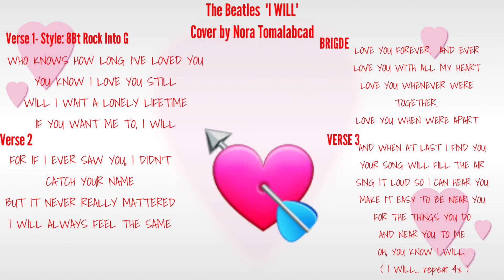The Beatles " I WILL " (Style 8Bt Rock) Cover by Nora Tomalabcad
Stay Safe